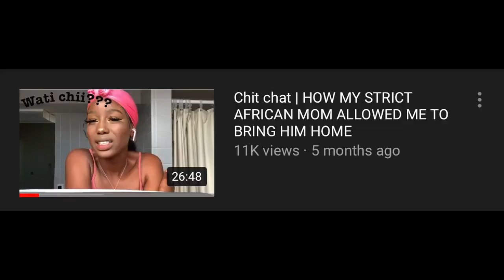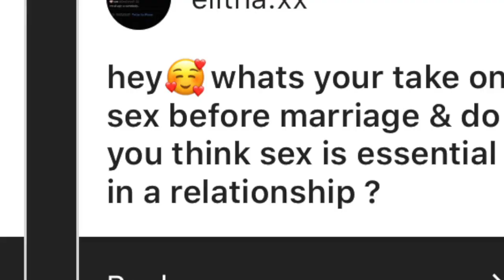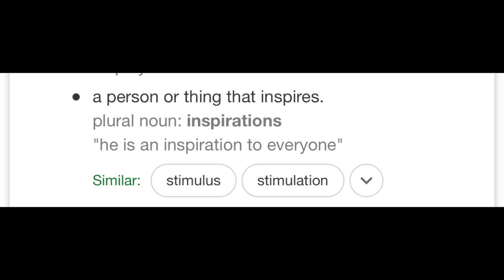CHITCHAT//Q&A GRWM~~Getting over toxic relationships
DROP A COMMENT FOR ANY SUGGESTIONS AND IDEAS!

I also have an instagram account for my youtube channel
@beingnatrn.ytc DM me and let me know what you would love to see